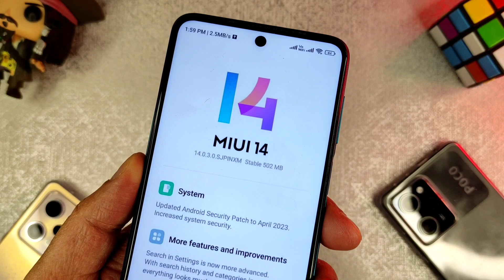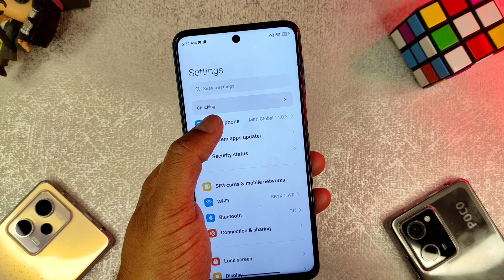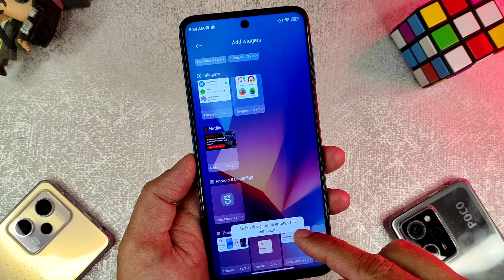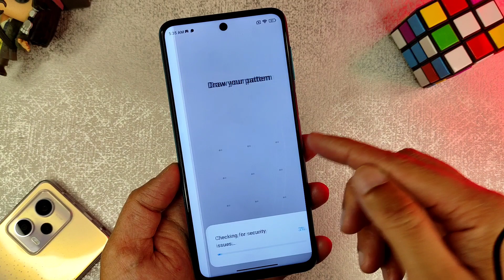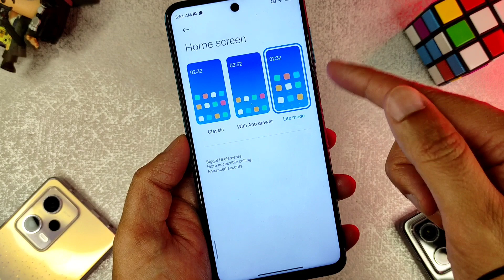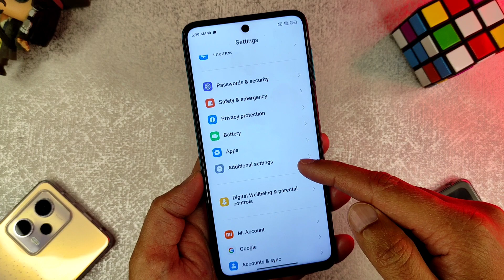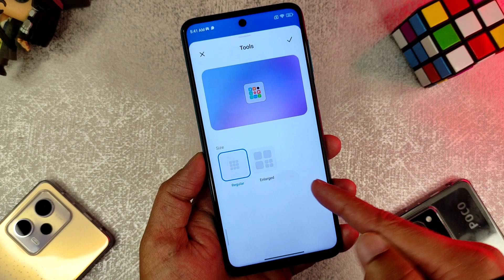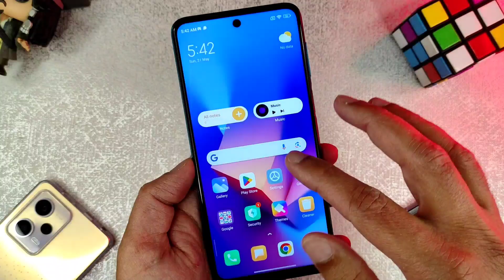🇮🇳 Official Update - Redmi Note 9 Pro Miui 14 | Redmi Note 9 Pro Max Miui 14 | Poco M2 Pro Miui 14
🇮🇳 Redmi Note 9 Pro Miui 14.0.3.0 | Redmi Note 9 Pro Max Miui 14.0.2.0 | Poco M2 Pro Miui 14.0.3.0

redmi Note 9 Pro Miui 14.0.3.0 stable update,
redmi Note 9 Pro latest update,
redmi Note 9 Pro Miui 14 India update
redmi Note 9 Pro max Miui 14.0.2.0,
redmi Note 9 Pro max Miui 14.0.2.0 stable update,
redmi Note 9 Pro max latest update,
redmi Note 9 Pro max Miui 14 India update
Poco M2 Pro Miui 14.0.3.0,
Poco M2 Pro Miui 14.0.3.0 stable update,
Poco M2 Pro latest update,
Poco M2 Pro Miui 14 India update